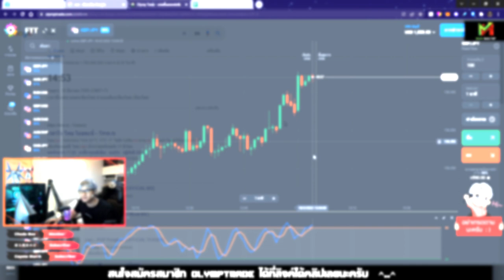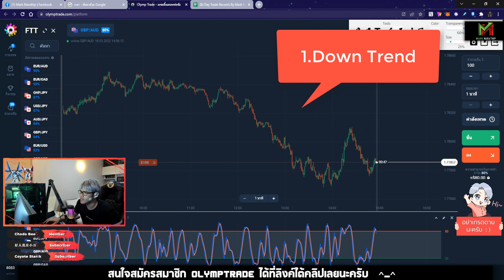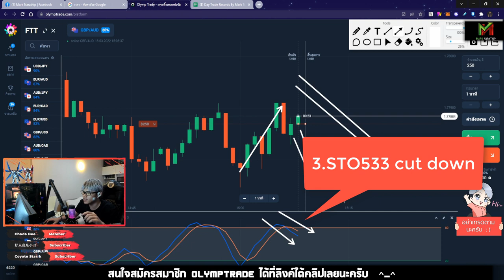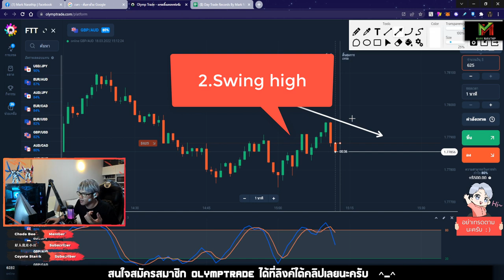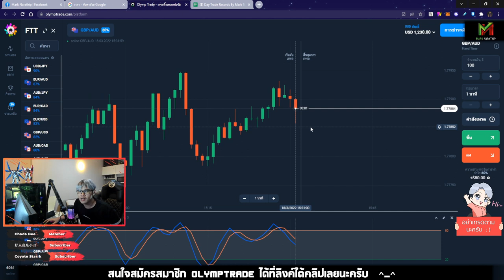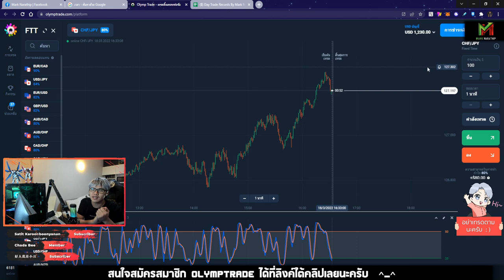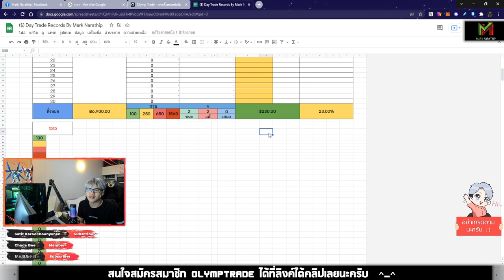ฉันจะไม่ยอมล้างพอร์ต 😱 จบกำไร +230$ 😍 - Vlog Trade EP.26